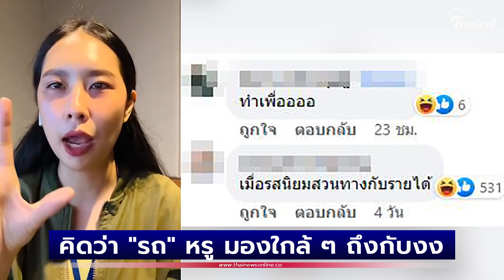เห็นแล้วเขินแทน! คิดว่า "รถ" หรู มองใกล้ ๆ ถึงกับงง คนเมนต์สนั่นเปลี่ยนรุ่นได้แค่สั่งออนไลน์?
แชร์สนั่นรถแปะโลโก้รถหรู Porsche คนเมนต์สนั่นคันเดียวคุ้ม เป็นได้ทุกยี่ห้อแล้วแค่กดสั่งออนไลน์ แต่แหม…อยากให้เอาออก เห็นแล้วก็เขินแทน